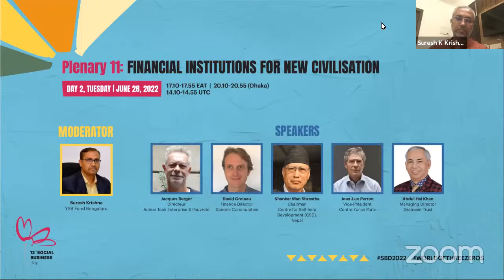Plenary 11: Financial Institutions for New Civilisation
The system of traditional financial institutions, or the bank with which we are familiar with, is predicated on the supposition that anyone seeking a loan should demonstrate evidence of their prior good fortune: proof of income, a high credit score, etc. In the case of rural villagers, that is often impossible — not because they don’t work hard, but because they haven’t been given the opportunity to demonstrate their capability. Amidst it  all, the coronavirus has stopped the engine of allowing these people to demonstrate their potential. It does not distinguish whether you are a profit-making company or a social business. Regardless of what business you are in, the business engine in general has stopped. We have to ensure that the world we create is a world that holds justice as a fundamental pillar . We have to take a chance to allow social business to be on the center stage now. We have enormous experience with social businesses, and we have seen how it works. We have seen the strength in it, and the very robust parts that can be built on. To speed up the entry of social businesses, Governments around the world can create Social Business Venture Capital Funds, centrally and locally, and encourage private sectors, foundations, financial institutions, investment funds, to create Social Business. Venture Capital Funds, who encourage traditional companies to become social businesses themselves or take in social business partners, corporates and all businesses may be encouraged to have their own social businesses or create joint venture social businesses with social business partners. Join us in discussing the necessity of reforming financial institutions in order to build a future where any entrepreneur can receive the help they need to make these institutions for a new civilization a reality.